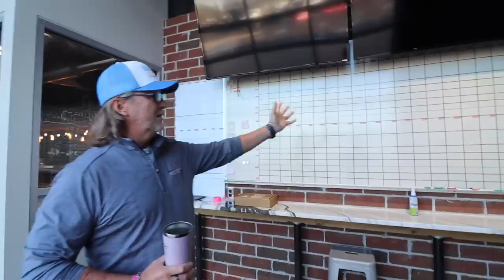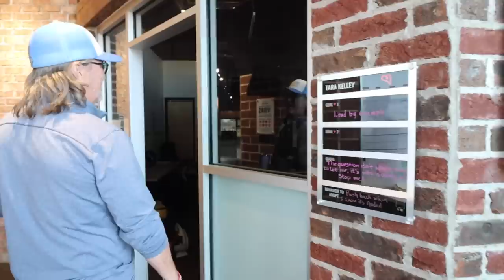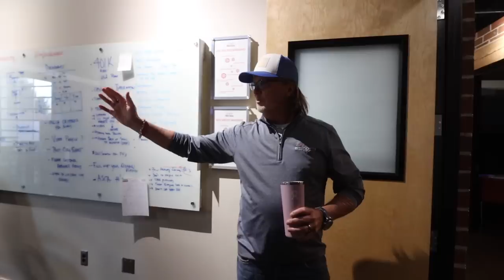Touring A MULTI-MILLION DOLLAR Landscaping Company's HQ! ► Troy Clogg Landscape Associates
Today we have a special video for you guys, this one touring Troy Clogg & Associates headquarters located 5 minutes down the road from where I grew up. Troy Clogg has been in the industry for more than 40 years and has grown one of the largest landscaping and snow removal companies in the industry.

I asked selfishly if we could do a walk through of Troy's new Milford/Wixom location and he said absolutely, opened his doors wide open, and let us take a sneak peak behind this massive operation.

Troy has been a mentor and friend to so many behind the scenes, and his passion for the industry and helping the new contractor even to this day is incredible. Troy and I had a conversation for an hour before hand and I will tell you guys straight up, he's the real deal and one of the most helpful people I've ever met.

Thanks again Troy for giving us a sneak peak behind the scenes tour of your beautiful facilities! Cheers to a prosperous 2020 season!

► 6 FREE Tips To CRUSH Your Lawn Care MARKETING This Spring!

► 7 FEES You Need To Start Assessing Immediately! (ESPECIALLY #1!)

Hope you guys are enjoying the videos and the channel. It’s awesome getting to create content for you guys. I truly hope our videos entertain and provide benefit to you guys with your businesses. If you’d like to support our channel, the best way to help us monetarily is by using our affiliates links and purchasing your gear online with us through our online partners. Thank you again in advance for the support.
***Visit the Lawntrepreneur Academy for Training Programs To Start A Lawn Care Business Of Your Own!***

How We Shoot Our Videos And Vlogs:
Canon 80D Main Camera

StickersSwap! Sticker Mule (Get A $10 Credit!)